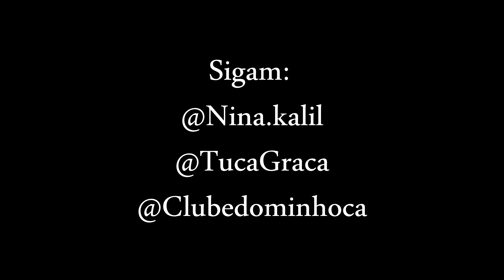La Vie En Rose - Nina Kalil (part. Tuca Graça) no Clube do Minhoca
Resolvi compartilhar com vocês essa noite especial que tive no Clube do Minhoca. Gostaria de agradecer ao Patrick Maia por essa oportunidade de nos receber com tanto carinho no seu estabelecimento hehehe. Também gostaria de agradecer ao meu grande amigo e professor de música Tuca Graça. Obrigada pela parceria! Foi massa demaisssss!